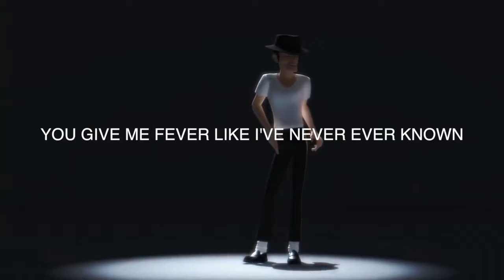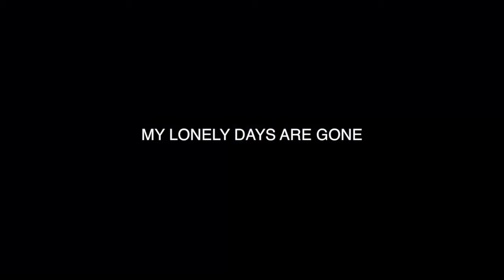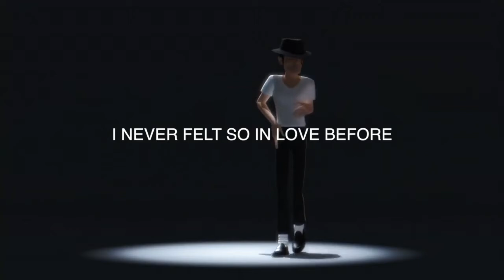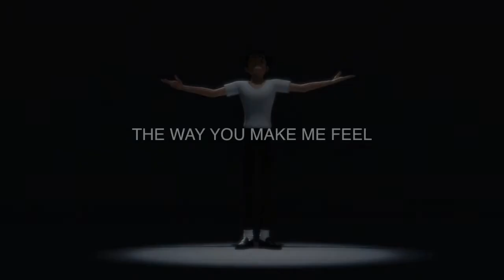Michael Jackson - Karaoke